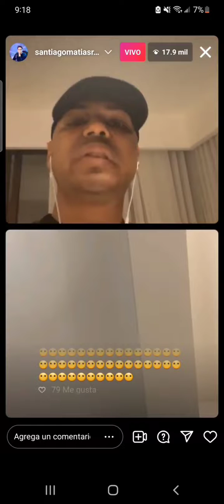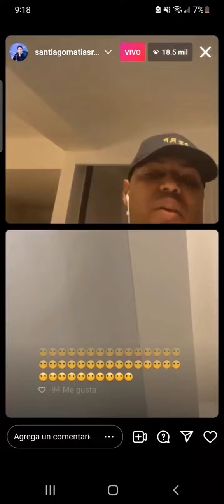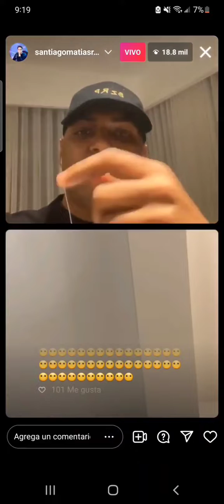alofoke habla del caso de rochy.